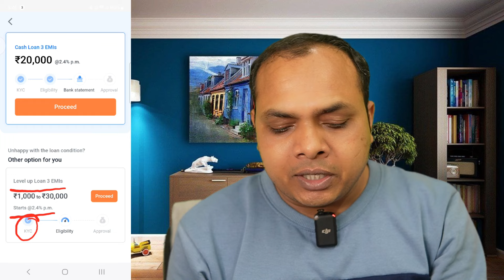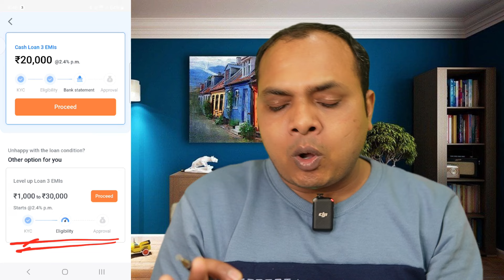101% Loan Approval 📍 ₹30000 Personal Loan Only KYC | bad cibil score loan | low cibil score loan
2:👉 Branch: 0 cibil & 0 Income loan app

101% Loan Approval 📍 ₹30000 Personal Loan Only KYC | bad cibil score loan | low cibil score loan

0 cibil par loan
instant personal loan for bad credit
bad cibil loan
personal loan low cibil
instant loan apps for low cibil
new loan app
personal loan
low cibil score
low cibil instant personal loan apps in hindi